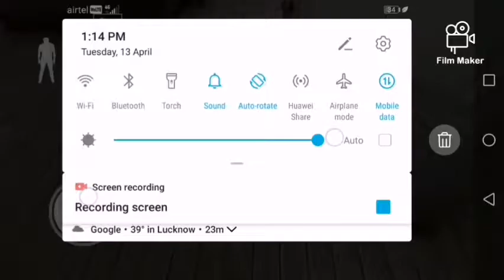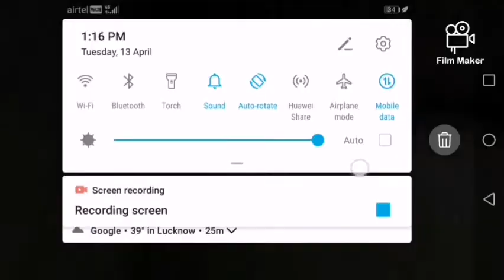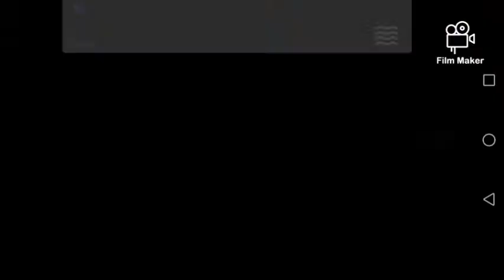Granny aur grandpa ne milke bahut Mara 😭